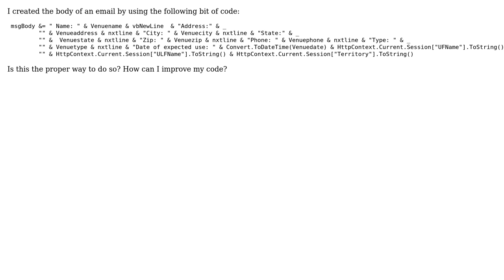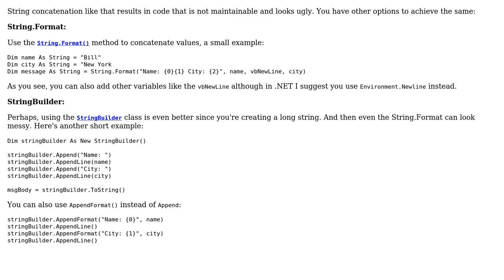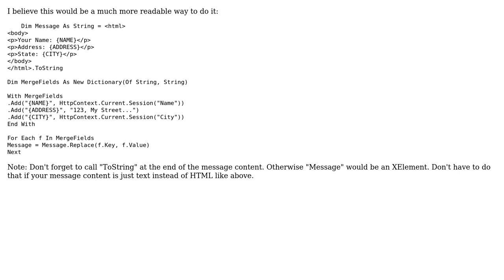Code Review: Using session values in the body of an email (2 Solutions!!)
Code Review: Using session values in the body of an email

With thanks & praise to God, and with thanks to the many people who have made this project possible! | Content (except music & images) licensed under CC BY-SA | Music | Images & others | With thanks to user SirPython user leks user Dj ? user Abbas and the Stack Exchange Network Trademarks are property of their respective owners. You are responsible for your own actions.